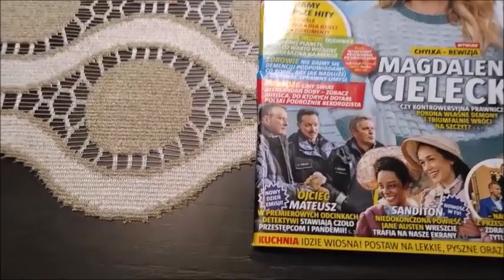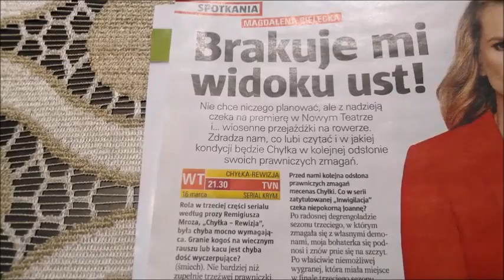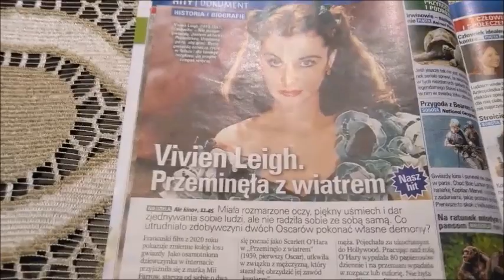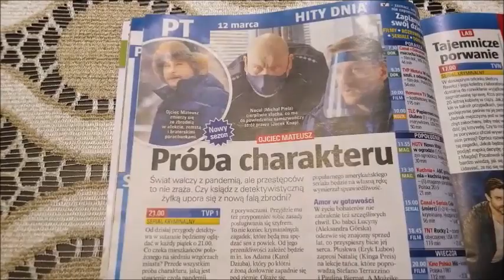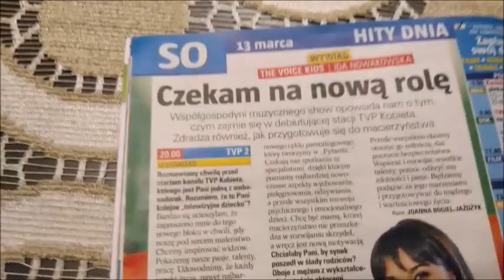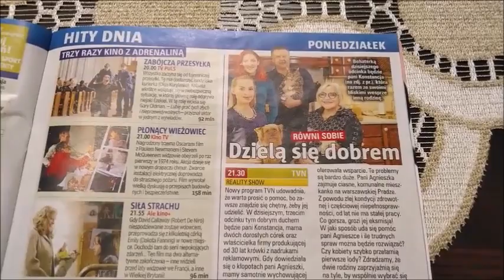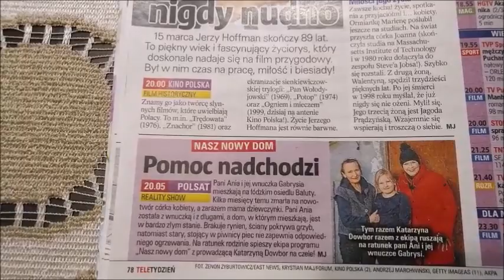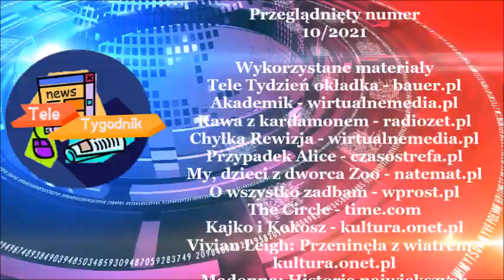Chyłka - Rewizja | Tele Tygodnik #117